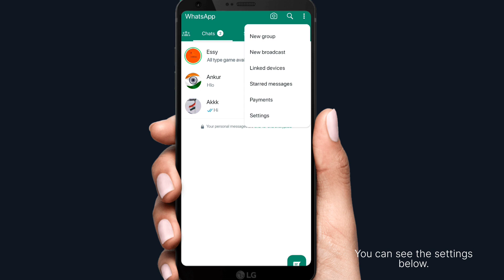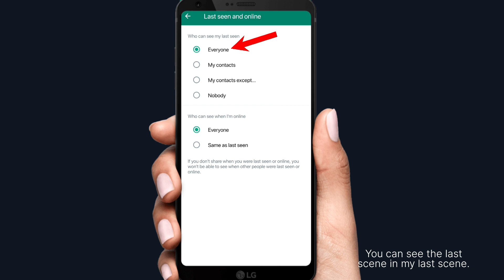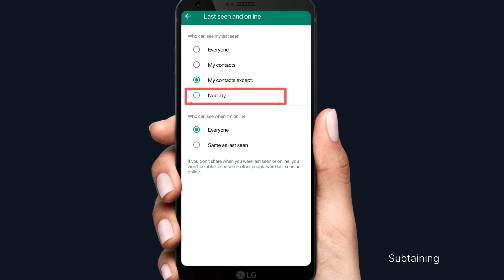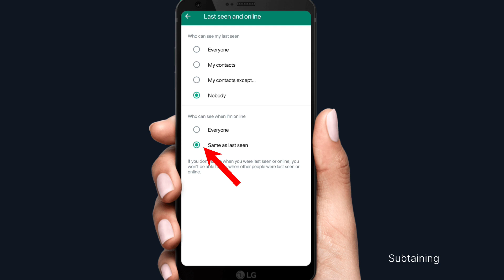whatsapp me online hote huye offline kaise dikhaye | whatsapp single tick only | hide online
➡️ dosto iss video me maine whatsapp me online hide karna and last seen ko hide krne ke baare me btaya hu.
dosto mujhe full biswas ki iss video se apko pura help hoga.

dosto agar iss video me Mera samjhane ya btane ka tarika apko sahi nhi laga ho to aap please coment kar ke bta sakte taki ham next video me sudhar karne karne ka koshish karunga.

whatsapp me online hote huye offline kaise dikhaye
whatsapp single tick only
whatsapp par single tick kaise dikhaye
whatsapp double tick hide
whatsapp one tick but online
how to hide double tick in whatsapp
whatsapp me online hote huye bhi office kaise dikhe
whatsapp me online hote huye offline dikhe
whatsapp online hue bhi offline dikhe
whatsapp new feature online not showing
whatsapp online
whatsapp me last seen offline kaise dikhaye
whatsapp par online na dikhe
whatsapp par online kaise chupaye
whatsapp me online kaise chupaye
whatsapp online kaise chupaye
whatsapp me last seen kaise chupaye
last seen kaise hide karte hai
whatsapp me offline dikhaye sabko
sabko offline whatsapp me kaise dikhaye
apna whatsapp me last seen hide kaise kare
whatsapp last seen hide kaise karte hai
whatsapp me online hide kaise karte hai
whatsapp me online hide kaise kare
whatsapp me online ko hide kaise kare
whatsapp me last seen hide kaise kare
whatsapp me last Sean ko hide kaise karte hai
how to hide whatsapp online
whatsapp me online hote huye bhi offline kaise dikhe 2023
whatsapp online huye bhi offline kaise dikhaye 2023
whatsapp online hue bhi offline kaise dikhe 2023
online last seen hide on whatsapp
online status hide on whatsapp
how to online status on whatsapp
online hote huye v offline kaise dikhe
online hote huye bhi offline kaise dikhe
online hue offline kaise dikhe
whatsapp me online hide karna kaise sikhe
whatsapp me last seen chupana kaise sikhe
whatsapp last seen online hide 2023
online hide 2023
last seen hide 2023
whatsapp update
online offline seting
offline online seting
whatsapp online seting
whatsapp offline seting kaise kre
whatsapp me online hide wala settings kaise kare
whatsapp seting
whatsapp me offline show kaise kaise kare
whatsapp trick
whatsapp last seen trick
bina online aaye whatsapp kaise chalaye
offline whatsapp kaise chalaye
offline hokar whatsapp kaise chalaye
offline hokar whatsapp kaise chalate hai